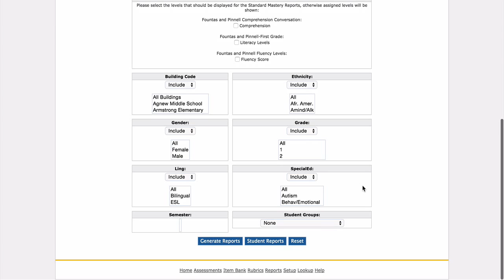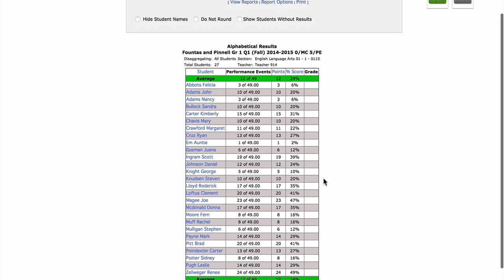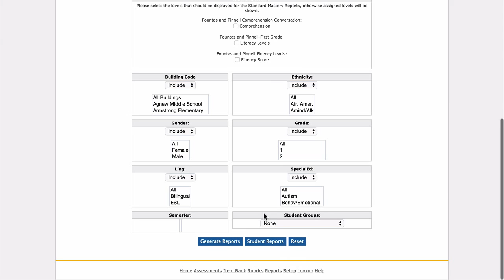MasteryManager 04 Accessing Reports